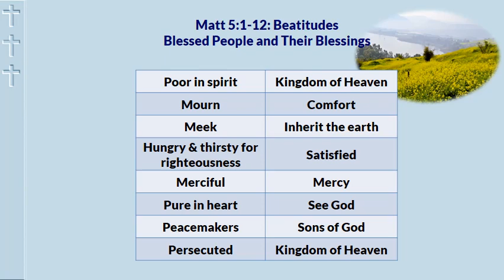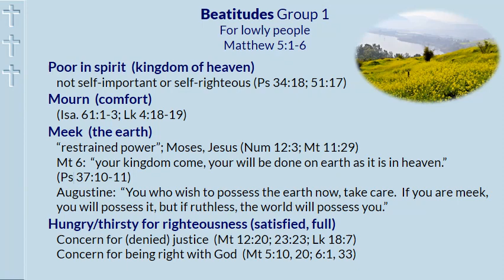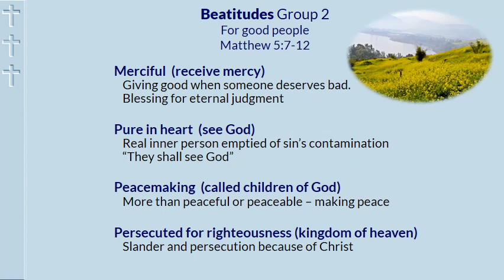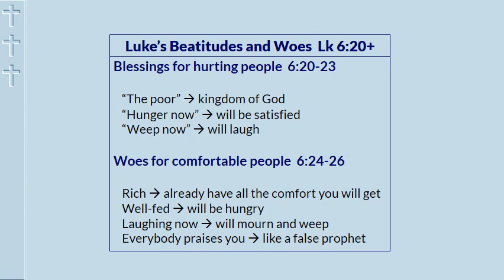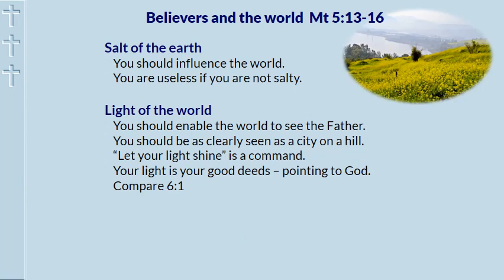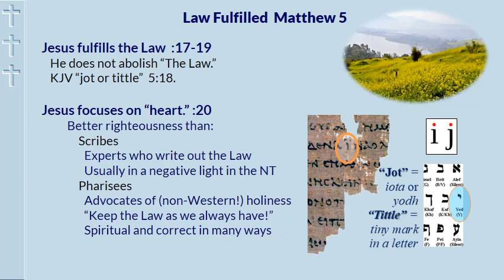3 2 a Lecture on the Sermon on the Mount part 1